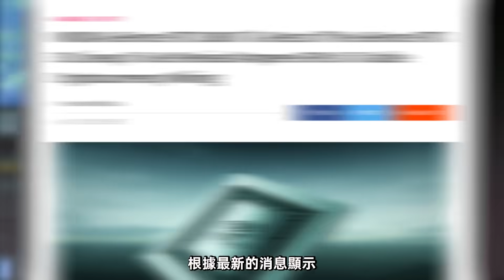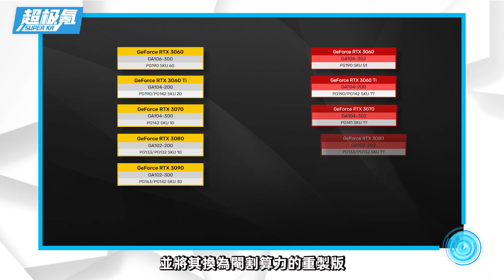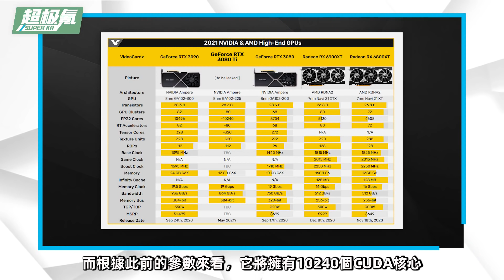RTX 3080Ti確認5月推出！但30系顯卡或將全部重制並二次上市，比特幣一夜暴跌20%「超極氪」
NVIDIA將再次出手！從硬件層面
限制RTX 30全系列顯卡挖礦算力
而重制版的30系顯卡也將二次上市
同時RTX 3080Ti確認12GB顯存
並將於5月推出，售價7999元
而受此影響，比特幣一夜暴跌20%